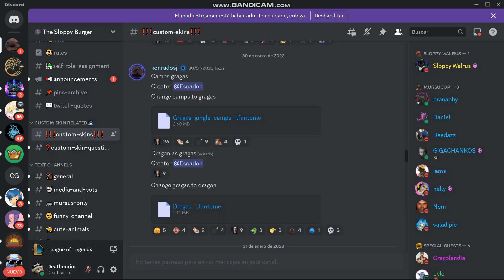Practicando los combos del watita pooh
Mire compare cualkier wea yo el winipu

Skin: Discord del SLOPPY WALRUS